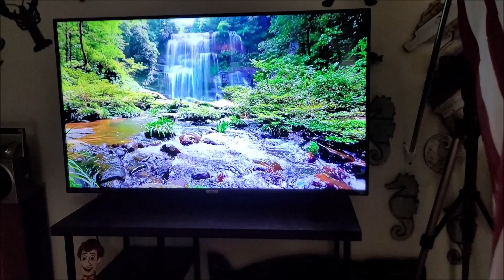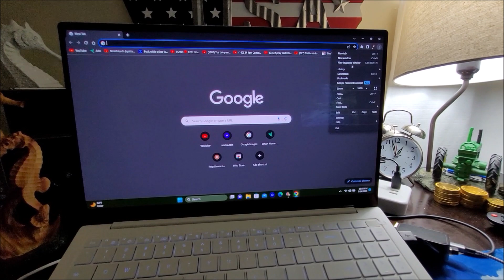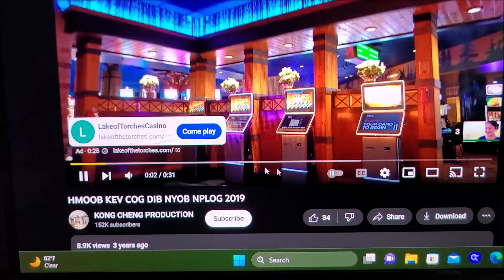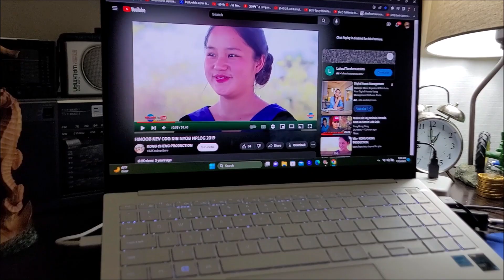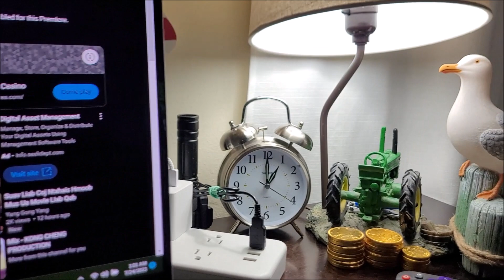MOog Pw Lawm & Teb 1 tug Phoojywg MOob Meskas 7/24/2023